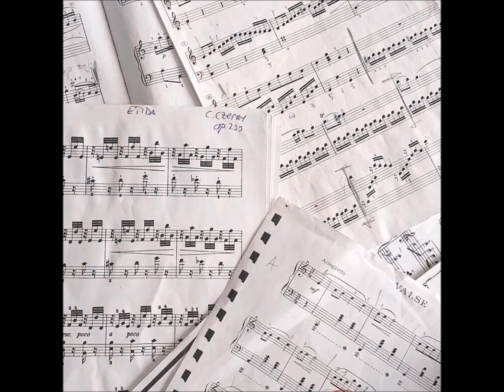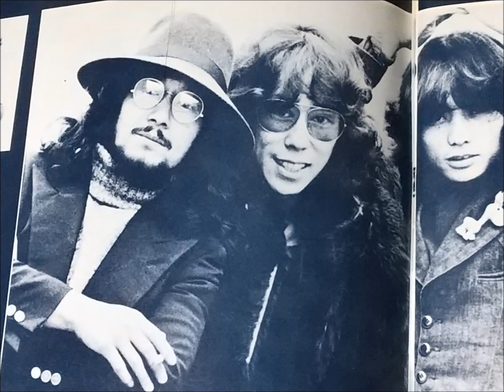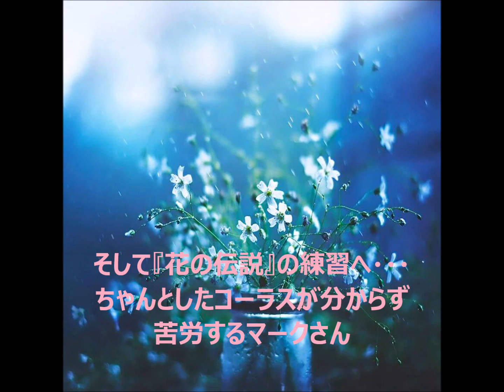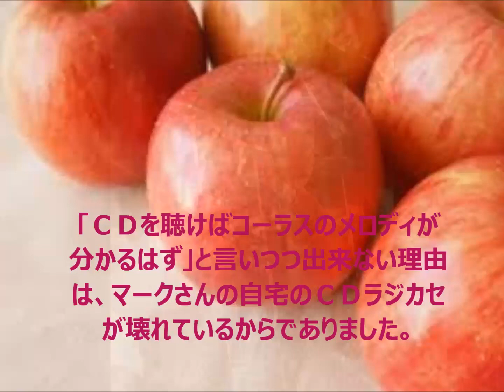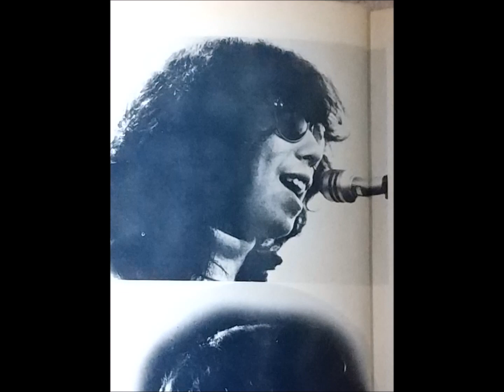今日も音楽より雑談なのだの日・パート３ 鎌田やよい＆堀内護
★ライブ情報：2024年4月12日(金)、江古田マーキーにてライブします！午後7時オープン、チャージ2000円です。ぜひ！
今回の雑談動画の最終回です。雑談が嫌いな人は聴かない事をオススメします。一つにまとめても良かったのですが、さすがにトータル２０分超えは聴く人もしんどいのではと思い、３つに分けてみました。
何より「仕事のあとは」を一緒に思い出しながら歌えたのがすごく嬉しかったので、これだけはアップして残したいと思っていました。
故・深町純さんはガロのＬＰでよく見たお名前で、どんな人なのかなと長年思っていて、実際にお会いできた時は嬉しかったです。奥様の事を「パートナー」と呼んでいたり、窓の外側に、外国の街みたいに外から見えるように植木鉢のプランターをぶら下げて並べている、というお話がとても微笑ましかったです。
サムネイルに使った写真は、マークさんがくれたものです。ファンの人が撮影したものだと思います。普段着って感じでいいですね。

ラストのほうを聴いていただくとわかる通り、この当時マークさんは色んなものが壊れていて（笑）ＣＤラジカセもそうだし、ＦＡＸもそうでした。ＦＡＸは大きい業務用を使っていて、それが壊れたのでどうしよう？！となっていました。
もらったＦＡＸ（文書）はやっぱり宝物として、コピーして大切にとってあります。電話とＦＡＸばかりのやり取りで、すごい量です。
必ず最後に「ＭＡＲＫ　＾＾」みたいな手描きのサインが入っているんです。
いつか機会があればアップしますね。
メールもしてたんですけど、メールだと携帯で長い文章を打つのがマークさんにとって大変らしく短文になってしまうため、ＦＡＸに直にペンで手紙の文章や地図、ギターコードを書くほうが俄然、楽だったようです。

そんなこんなな雑談とセッションの音源動画でした。
３つとも視聴して下さった皆様、ありがとうございます。もちろん、気になった１つだけ聴いてみて下さった方も（笑）ありがとうございます。
あまり頻繁にアップできませんが、自分の曲のほうも頑張ります。